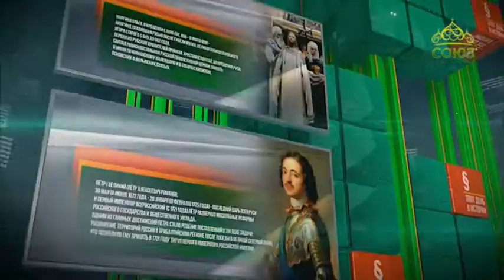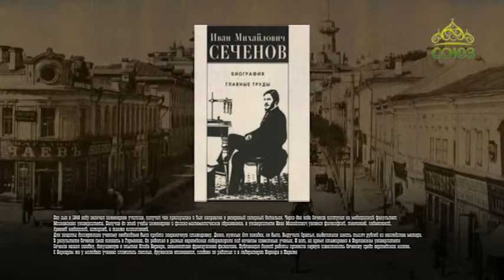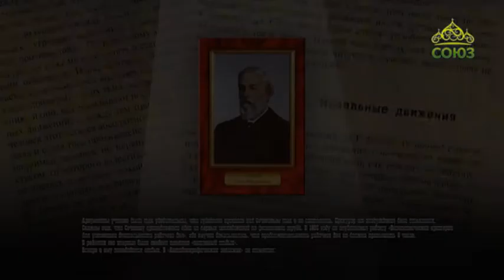Этот день в истории. 13 августа 2017г. Иван Сеченов – физиолог.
13 августа 1829 года родился Иван Сеченов – физиолог.